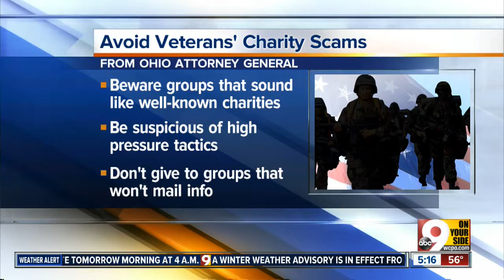Avoid scams when giving to veteran groups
John Matarese receommends how to avoid businesses set to take your money.